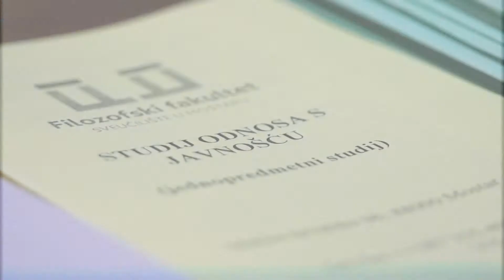Filozofski fakultet Sveučilišta u Mostaru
Studij Odnosi s javnošću
BRČKO